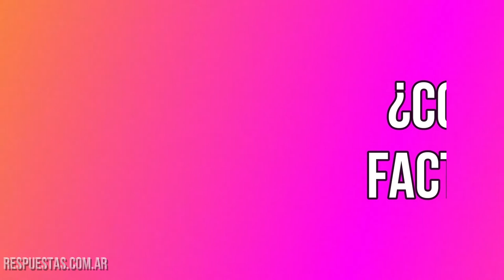¿Como ver mi Factura Camuzzi GAS?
Entérate como descargar la factura de Camuzzi GAS